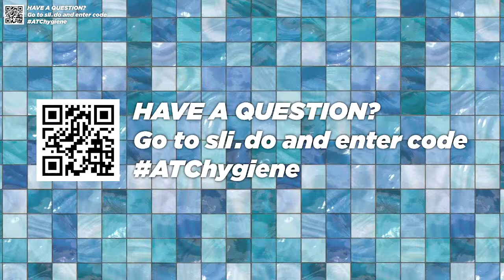ATCHAT! #41 - Shower Thoughts with Dr Wei Sheng and Dr Li Teng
Personal hygiene? Flossing? Showering once or twice a day? Nani? Find out all you need to know about general hygiene at this week's ActsTeensChat! with a dentist, a doctor, and a teenager! (That's Dr. Wei Seng, Dr. Li Teng, and our very own Sam Lew :D)

📱 YouTube, IG & FB Live (link in our bio)
🕗 Thursday, 8.00PM